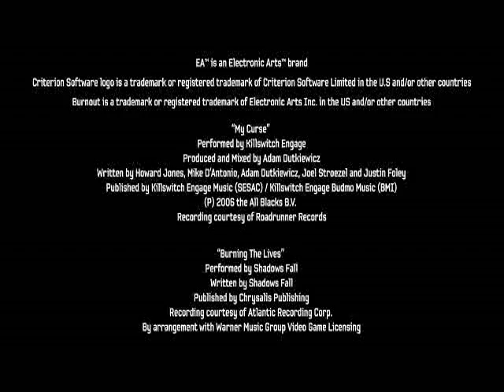ML 13311062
Video Migrado